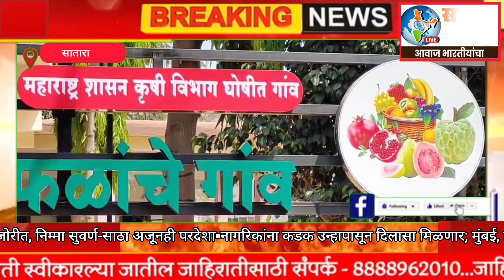शेतकऱ्याला वर्षाला 25 लाख कमाई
you can search 🔎 more

shetkari yojana 2024 maharashtra

shetkari yojana 2023 maharashtra

shetkari yojana

shetkari youtube channel

shetkari yojana maharashtra

shetkari yojana mahadbt

shetkari yojana 2024

shetkari yoga

shetkari yojana 2022 maharashtra

shetkari yojana mp
falbag lagwad yojana 2023 online form

falbag lagwad mahiti

falbag pik vima 2023

falbag sheti

falbag yojana maharashtra 2023

falbag vima 2023

falbag anudan yojana 2023

falbag lagwad yojana 2024 online form

falbag lagwad

falbag yojana maharashtra

shetkari song

shetkari ringtone

shetkari dance

shetkari geet

shetkari nritya

shetkari band

shetkari status

shetkari gana

shetkari navra hawa colors marathi

shetkari nibandh#saksharindialivenews